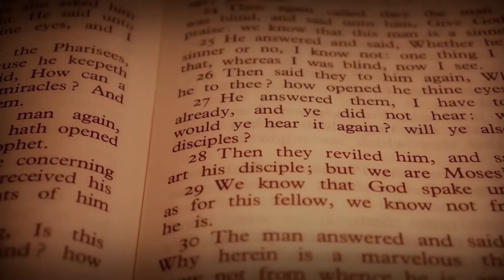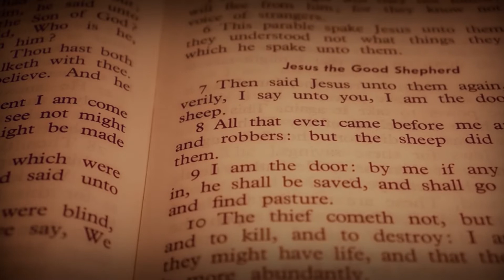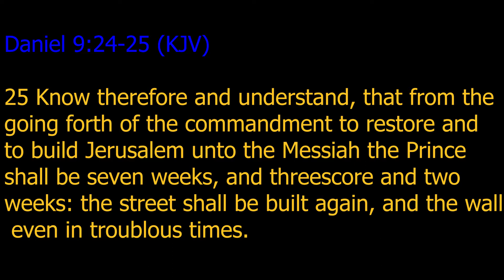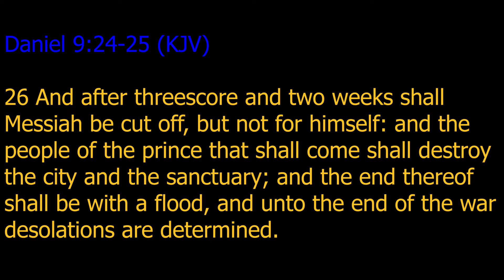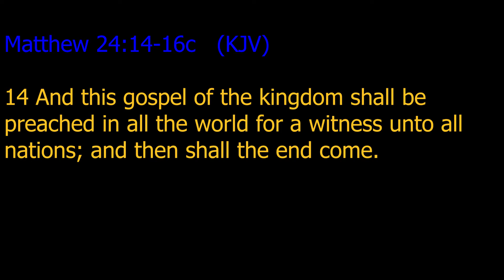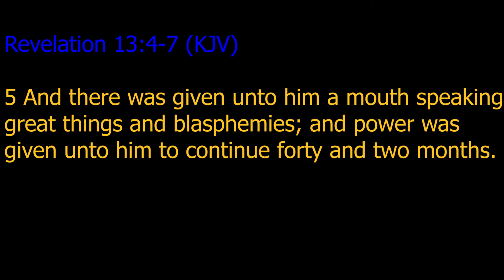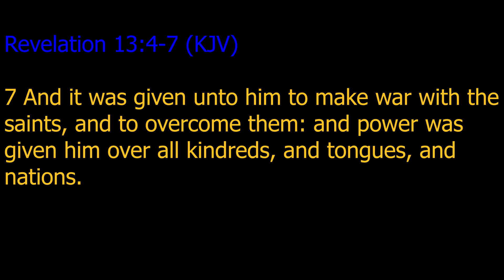Str8 Word Ministry Of Christ Episode 5 High Priest Atonement 3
Str8 Word is a bible study series that takes the unnecessary dramatics out of the process. This is just about digging into and understanding what the scriptures say. This episode gives biblical prophecy to confirm that Christ our High Priest  has a plan to make an atonement for our sin.